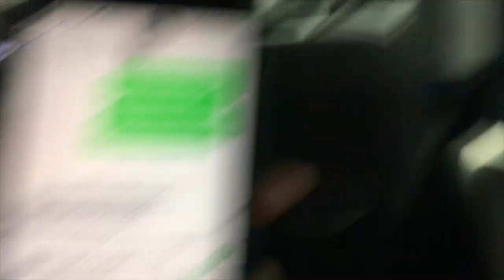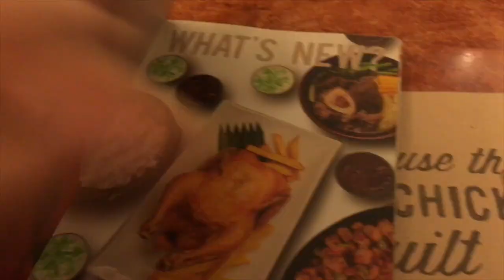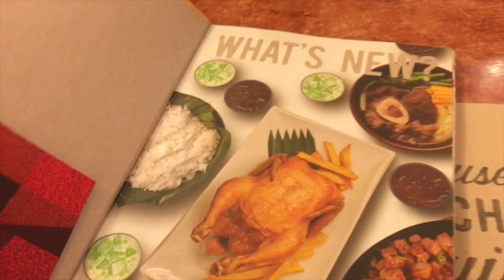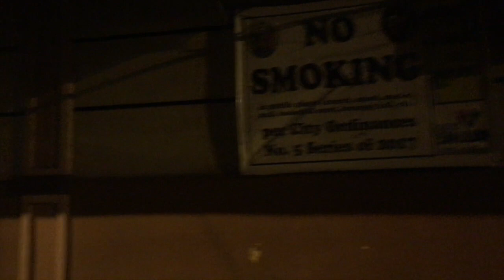Filipina Tries to Vlog (NAIA x Serenitea) | #56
Umuwi si Ate Mae from Malaysia ng sandali then after pumunta ng Serenitea sa may San Juan with Kuya Ald para makapag late night milktea sharot . ♥